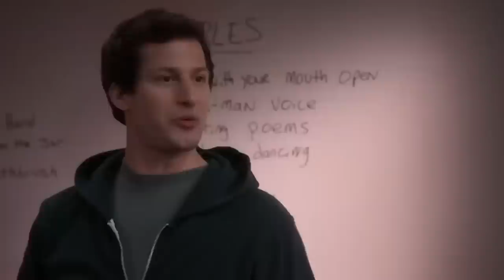Brooklyn Nine-Nine Cold Opens That Had Us Rolling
Donuts from the sky, slowing down time with cold brew and a not-so-secret Secret Santa. The rest of the episodes are comedy gold, but we're ranking just the cold opens for "Brooklyn Nine-Nine."

13. A pantsless deduction | 0:00
12. Fuzzy Cuddlebear | 1:10
11. A romantic bathroom spot | 1:37
10. Cold brew overkill | 2:06
9. Handshake extravaganza | 2:38
8. The broom closet puzzle | 3:24
7. Basket of joy | 4:10
6. Donut hole-d up | 4:48
5. Pulling a prank on Hitchcock | 5:21
4. Hitchcock's wardrobe malfunction | 5:55
3. Holt damn! | 6:19
2. Secret Santa | 6:49
1. Jake wants it that way | 7:22